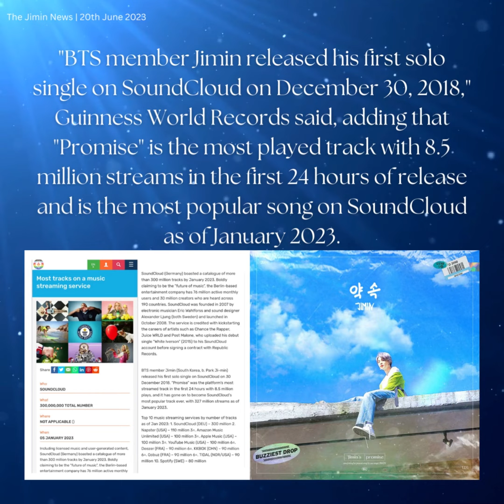200623 Jimin Dose - Jimin's World No.1 ''Promise' surpasses 330 millions streams on SoundCloud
방탄소년단(BTS) 지민의 '약속'이 사운드클라우드를 대표하는 명곡으로 독보적 인기를 빛냈다.
지민의 자작곡 '약속(Promise)'은 지난 6월 17일 세계 최대 음원 공유 플랫폼 사운드클라우드에서 3억 3000만 스트리밍을 달성했다.
이로써 '약속'은 2021년 6월 11일, 최단기간 2억 7510만 스트리밍 달성으로 사운드클라우드 역대 최다 재생 기록을 수립한 뒤로 지금껏 전 세계 1위 자리를 굳건히 지켜나가고 있다.
사운드클라우드는 전 세계 음원 스트리밍 서비스 가운데 가장 많은 트랙(3억 개 이상)을 보유해 2023년 1월 5일 기네스 월드 레코드로부터 신기록 공식 인증을 받은 거대 플랫폼으로 3억 개의 트랙 중 한국어곡인 '약속'이 1위라는 의미이다.
기네스 월드 레코드는 사운드클라우드 신기록 등재에 플랫폼 내 최다 스트리밍 곡으로 지민의 '약속'을 명시, "BTS 멤버 지민은 2018년 12월 30일 사운드클라우드에 그의 첫 솔로 싱글을 발표했다"라며 "'약속'은 발매 후 첫 24시간 중 850만 스트리밍으로 가장 많이 재생된 트랙으로 2023년 1월 기준 3억 2700만 스트리밍을 달성, 사운드클라우드에서 가장 인기 있는 곡"이라고 소개했다.
'약속'의 24시간 기록은 드레이크의 'Duppy Freestyle'가 세운 490만 스트리밍을 2배 가까운 수치로 제쳐 아직까지 그 누구도 깨지 못한 신기록을 달성한 것으로 당시 서버 마비 현상까지 빚는 등 엄청난 화제를 모아 지민에게 'BTS 프론트맨'이라는 수식어를 안긴 결정적 노래이기도 하다.
공개 1073일 만에 사운드클라우드 사상 최초 3억 스트리밍 돌파의 역사적 기록을 세운 '약속'은 아름다운 보이스와 따뜻한 위로의 가사가 돋보이는 곡으로 전 세계 리스너들을 사로잡으며 플랫폼 주소 'firstjiminpresent'에서 느낄 수 있는 깊은 팬사랑으로 더욱 많은 사랑을 받고 있다.
Jimin's "Promise" shone unrivaled popularity as a masterpiece representing SoundCloud.
Jimin's self-composed song "Promise" achieved 330 million streams on SoundCloud, the world's largest music sharing platform, on June 17.
With this, "Promise" has been firmly maintaining its No. 1 position in the world ever since setting the record for the most streams ever on SoundCloud by achieving 275.1 million streams in the shortest period of time on June 11, 2021.
SoundCloud is a huge platform that has the largest number of tracks (more than 300 million) among the world's music streaming services, officially certified by Guinness World Records on January 5, 2023, meaning that the Korean song "Promise" ranks first among 300 million tracks.
"BTS member Jimin released his first solo single on SoundCloud on December 30, 2018," Guinness World Records said, adding that "Promise" is the most played track with 8.5 million streams in the first 24 hours of release and is the most popular song on SoundCloud as of January 2023.
The 24-hour record of "Promise" nearly doubled the 4.9 million streaming set by Drake's "Duppy Freestyle" to set a new record that no one has broken yet, and it is also a decisive song that has gathered tremendous topics such as server paralysis at the time.
"Promise," which set a historic record of over 300 million streaming for the first time in SoundCloud history in 1,073 days after its release, captivates listeners around the world with beautiful voices and warm consolation lyrics, and is loved more for its deep fan love felt at the platform address "firstjimin present."

"Promise" de Jimin brilló con una popularidad sin igual como una obra maestra que representa a SoundCloud.
La canción de composición propia de Jimin, "Promise", logró 330 millones de reproducciones en SoundCloud, la plataforma para compartir música más grande del mundo, el 17 de junio.
Con esto, "Promise" ha mantenido firmemente su posición número 1 en el mundo desde que estableció el récord de la mayor cantidad de transmisiones en SoundCloud al lograr 275,1 millones de transmisiones en el período de tiempo más corto el 11 de junio de 2021.
SoundCloud es una enorme plataforma que tiene la mayor cantidad de pistas (más de 300 millones) entre los servicios de transmisión de música del mundo, certificada oficialmente por Guinness World Records el 5 de enero de 2023, lo que significa que la canción coreana "Promise" ocupa el primer lugar entre 300 millones. pistas
"Jimin, miembro de BTS, lanzó su primer sencillo en solitario en SoundCloud el 30 de diciembre de 2018", dijo Guinness World Records, y agregó que "Promise" es la canción más reproducida con 8,5 millones de reproducciones en las primeras 24 horas del lanzamiento y es la canción más popular. en SoundCloud a partir de enero de 2023.
El récord de 24 horas de "Promise" casi duplicó los 4,9 millones de streaming establecidos por "Duppy Freestyle" de Drake para establecer un nuevo récord que nadie ha batido aún, y además es una canción decisiva que ha reunido temas tremendos como la parálisis del servidor. En el momento.
"Promise", que estableció un récord histórico de más de 300 millones de reproducciones por primera vez en la historia de SoundCloud en 1073 días después de su lanzamiento, cautiva a los oyentes de todo el mundo con hermosas voces y cálidas letras de consuelo, y es amado más por su profundo amor por los fans. se sintió en la dirección de la plataforma "firstjimin present".